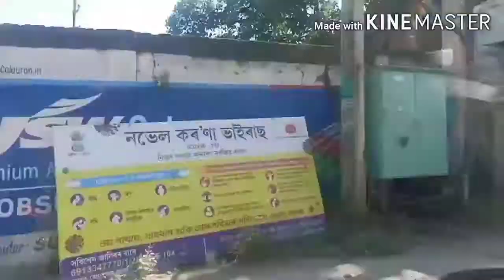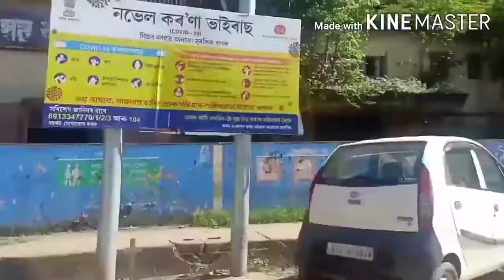💛🍝 My Style Of Maggi Making 🍝💛